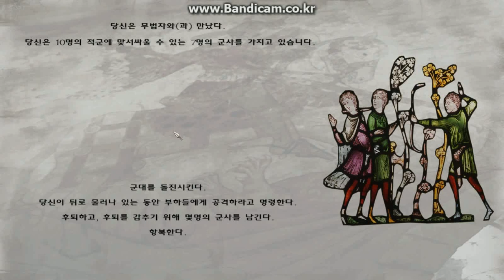mount&blade vs도적